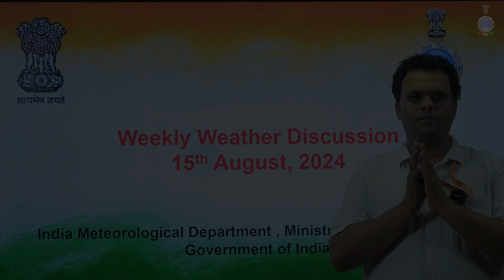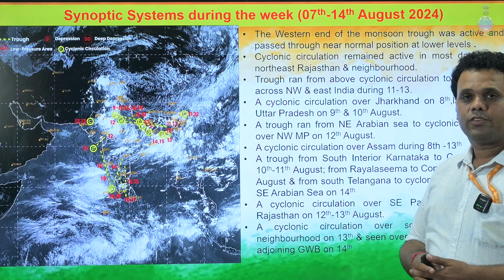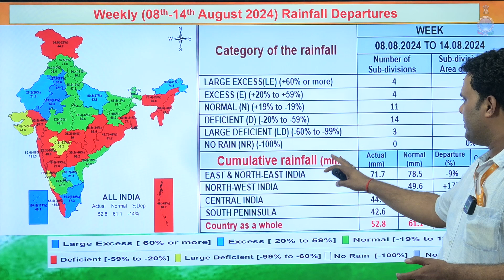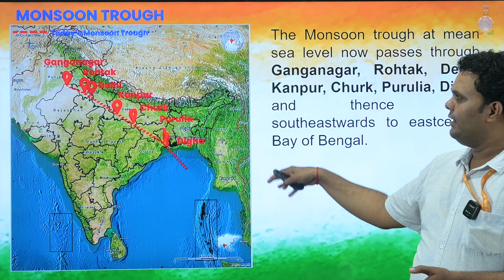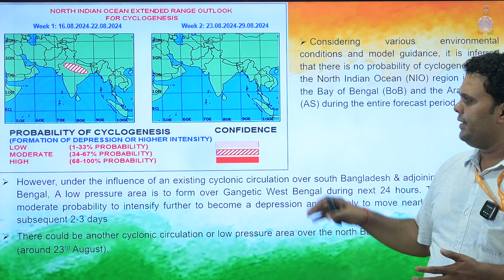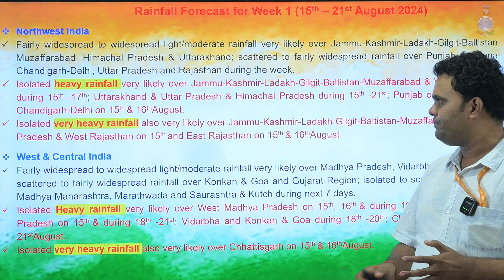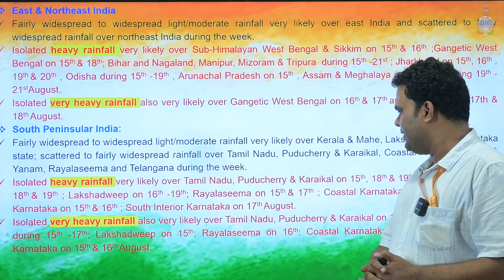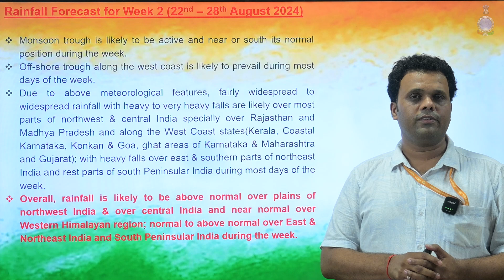Weekly Weather Briefing English (15.08.2024)